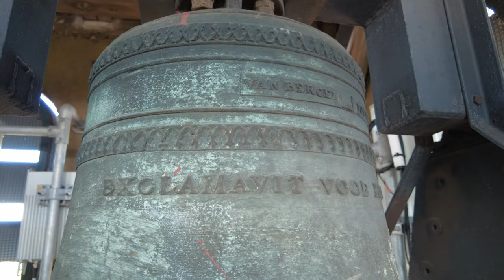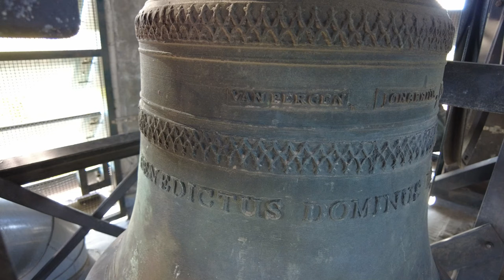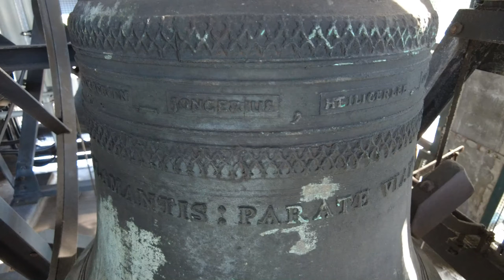Hoofddorp, kerkklokken Heilige Johannes de Doperkerk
372) De kerkklokken van de Heilige Johannes de Doperkerk te Hoofddorp!
Zaterdag 3 september 2022, 16:00 uur

0:00 Intro & uurslag
0:20 Kerkklok 3
1:47 Kerkklok 2
3:20 Kerkklok 1
5:02 Volgelui

In 1852 viel het Haarlemmermeer droog. Het kerkgebouw van Sint Johannes de Doper te Hoofddorp werd op 24 mei 1860 ingewijd en is een ontwerp van Th. Molkenboer. Het contract voor de bouw werd op 21 december 1867 getekend. De orgelmaker R.J. Kerkhoff uit Brussel leverde in 1868 een orgel wat uiteindelijk is verzaagd en waarvan slechts het front nog in de kerk staat. In het overgebleven gedeelte staat een digitaal Johannesorgel.

In de toren van de kerk werd in 1888 de eerste kerkklok gehangen. Daarvoor was er vermoedelijk al sprake van een kleine bel om de gemeenschap op te roepen tot het gebed en de bijeenkomsten. De klok werd gegoten door Petit en Fritsen en had volgens Van Nieuwenhoven een diameter van 77 centimeter en een gewicht van 309 kg. Ze werd gewijd aan Sint Johannes de Doper, de patroonheilige van de kerk. De klok werd afgevoerd op 7 april 1943 naar Hamburg en keerde niet meer terug.

In 1948 werd een nieuw gelui geleverd, waarvan de verdere informatie hieronder zal worden opgenomen. De klokken werden besteld bij de katholiek Jongerius uit Amersfoort, maar door de protestant Van Bergen gegoten. Het gelui wordt tot op heden met de hand geluid in de torenhal!

→ Kerkklok 1: Van Bergen - Heiligerlee, 1948, 756 mm, c2

VAN BERGEN _ JONGERIUS , HEILIGERLEE _ AMERSFOORT 1948

VOX CLAMANTIS : PARATE VIAM DOMINI

→ Kerkklok 2: Van Bergen - Heiligerlee, 1948, 634 mm, es2

BENEDICTUS DOMINUS DEUS ISRAEL

→ Kerkklok 3: Van Bergen - Heiligerlee, 1948, 561 mm, f2

EXCLAMAVIT VOCE MAGNA : BENEDICTA TU INTER MULIERES

Met dank aan de heer Van Goethem voor het ontvangst en Martijn Pranger @Jeugdluider voor de assistentie!